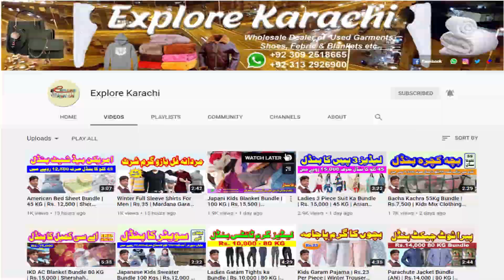Imported Branded Caps | Rs 60 | No.1 Quality | American Caps | VIP Men Caps | Explore Karachi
Imported Branded Caps | Caps Rs 60 | Explore Karachi | Branded Caps Stock Lot.

                                             لَنڈا کیا ہے؟؟ ہول سیل کیا ہے؟؟ کاروبار کرنا ہے؟؟ وہ بھی کم سرمائے سے؟؟
                                           مال بھی خریدنا ہے ڈسکاونٹ کے ساتھ؟؟ تو ابھی وزٹ کریں اور سبسکرائب کریں

Lunda Kya ha?? Whole Sale Kya ha?? Business Krna ha??? Wo bb Km sarmaiye???

My Links:
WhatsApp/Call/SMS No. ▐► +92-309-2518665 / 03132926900